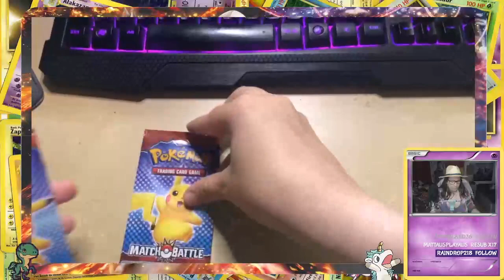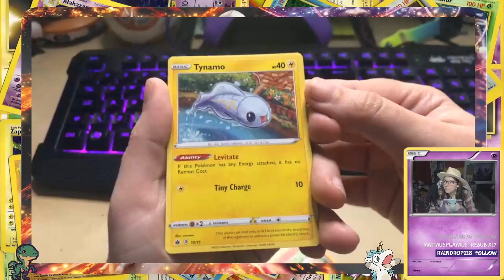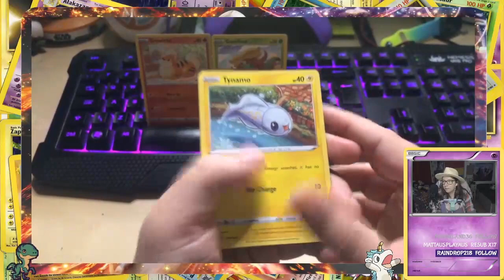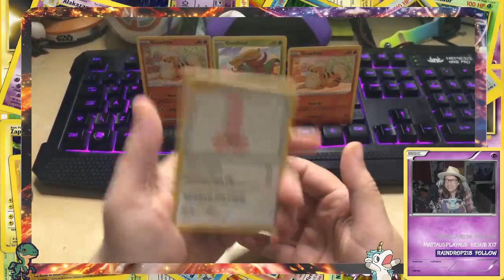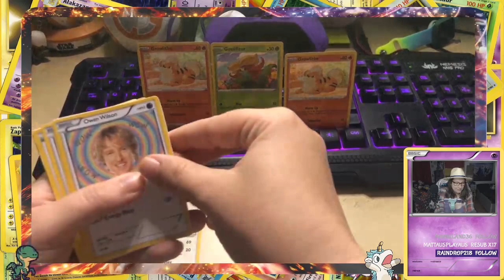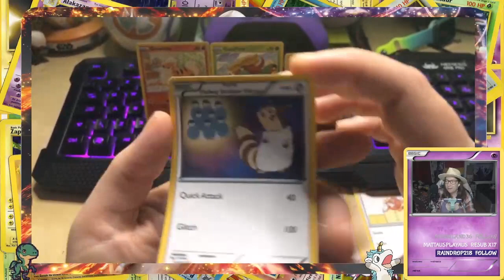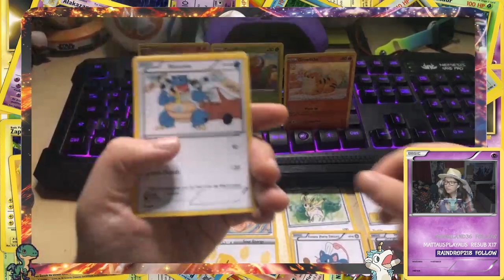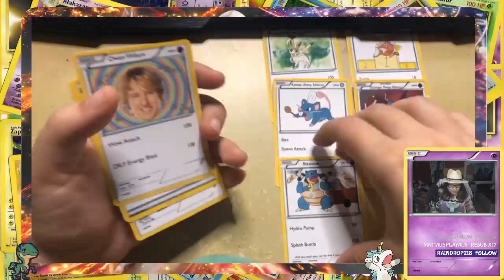I lost it! - Laura's Poke-man Cards #2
Game - Opening handmade Pokemon Cards.